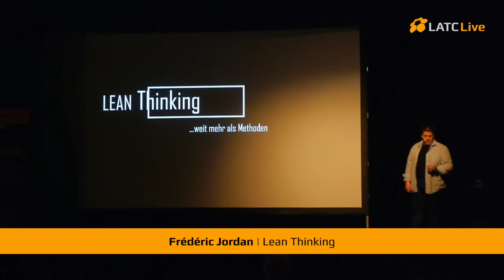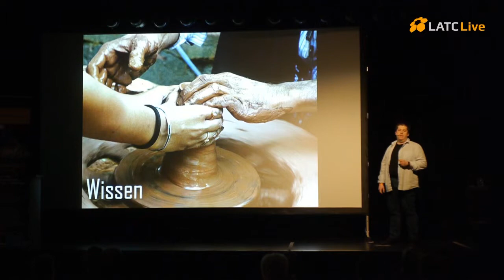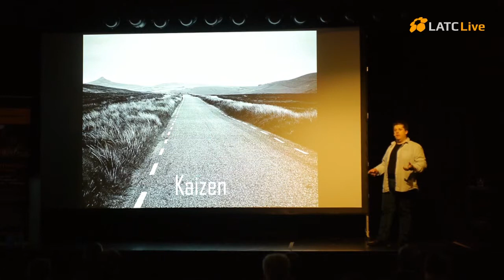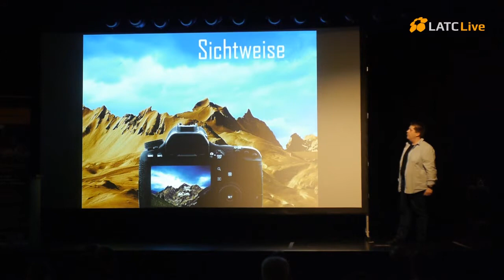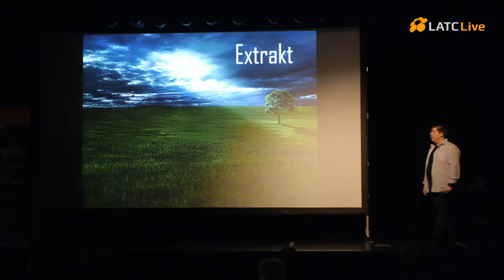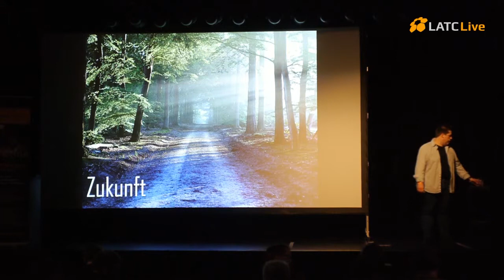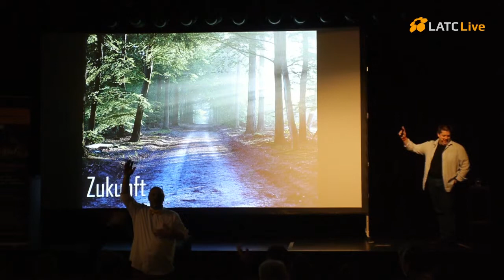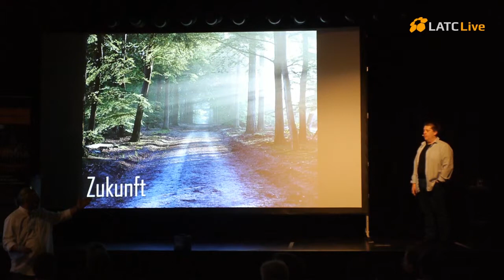LeanThinking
Impulsvortrag von Frédéric Jordan auf dem